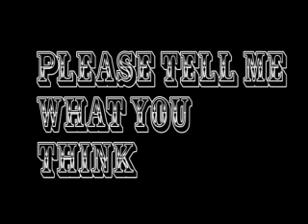what deck should i buy?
please tell me what deck i should buy, im kinda new at knowing decks and i want a good one.